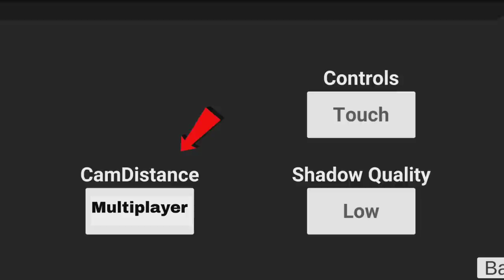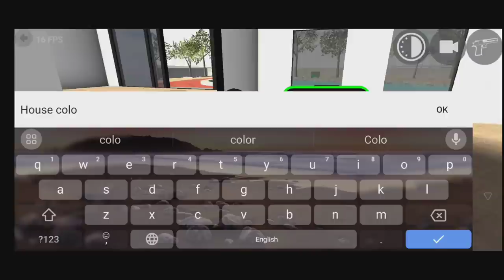New Big aeroplane + multiplaye cheat code?? 🤑|| Indian bike driving 3d New update 2024 !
indian bikes driving 3d multiplayer cheat code
Indian bike driving 3d all Cheat code 2024 live
Indian bike driving 3d 2024 cheat code live
Rohit gaming studio update
jio gajab gamer
3d bike